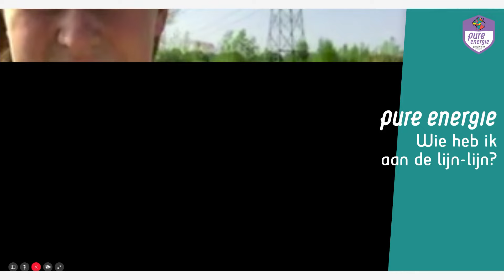Jessica Torny: “We moeten de competitie niet tekortdoen”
Het gat tussen landskampioen FC Twente en Ajax is met nog drie wedstrijden te gaan nog altijd drie punten, dus ook deze aflevering stellen we in Pure Energie Eredivisie Vrouwen: De Talkshow weer de vraag wie er kampioen gaat worden. Onze experts Sanne van Dongen en Lucie Akkerman zijn het in elk geval over één ding eens: ze hopen allebei dat het op de laatste speelronde aan gaat komen.

Daarnaast schuift assistent-bondscoach Jessica Torny aan om met ons mee te praten over de stand van zaken in de Eredivisie. Wie is er klaar voor het Nederlands Elftal? En zijn de Oranjeleeuwinnen klaar voor het EK? Ook heeft Jessica een wedstrijdshirt bij zich dat door alle Leeuwinnen is gesigneerd, dus let goed op onze social kanalen om te zien hoe je deze kunt winnen.

De Pure Energie Wie heb ik aan de lijn-lijn wordt opgenomen door FC Twente-sensatie Wieke Kaptein. Hoe voelde het om het EK onder 17 te laten lopen ten koste van de ontknoping in de Eredivisie met FC Twente?